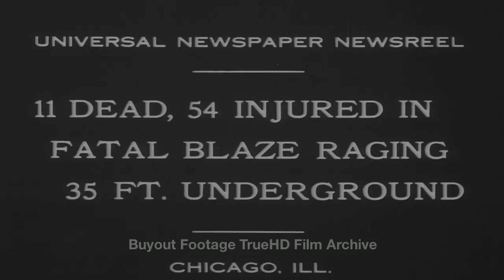HD Historic Archival Stock Footage Death And Destruction In Chicago Drainage Canal Blast 1931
Newsreel 1931, April 16
Death And Destruction In Chicago Drainage Canal Blast
11 dead, 54 injured in fatal blaze 35 feet underground in the Drainage Canal Tunnel in Chicago ILL. Firemen and workers, trapped by flame, gases and smoke after blast in Drainage Canal Tunnel, perish even as rescue workers risk own lives to try and bring them out. Victims are hauled to surface and fresh air by means of bucket similar to that used in mine shafts. Vast crowds hamper relief efforts.